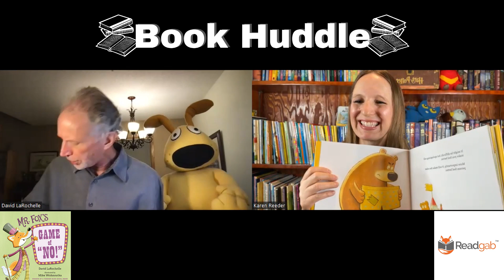The Power of a Good Picture Book with Author David LaRochelle Book Huddle 49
David LaRochelle writes incredible picture books that captivate and entertain children and in this episode of Book Huddle David and I discuss many of the different things that can be done with picture books to enhance children's reading and learning experiences.

Find David's books
Mr. Fox's Game of No
See the Cat by David LaRochelle (Author), Mike Wohnoutka (Illustrator)

Chapters
00:00 Meet picture book author David LaRochelle and one of his recent books, How to Apologize
03:55 How much freedom does the illustrator have?
05:49 Mooo!! One word picture book
09:10 Mr. Fox’s Game of No
?13:35 How to create a good picture book
16:07 What is Karen’s favorite read aloud book?
17:13 What was David’s favorite book to create?
18:20 The effects David’s books have had on children
21:08 David’s gift from a librarian
23:08 David’s book recommendation